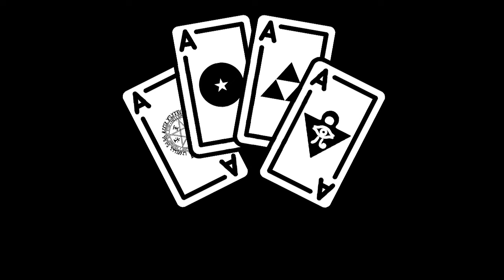Momentos Cercanos con Moeka - Steins;Gate - 127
Compra Nuestras Playeras ➤